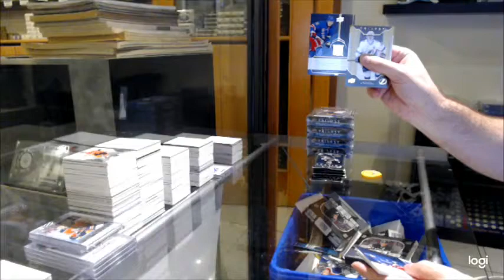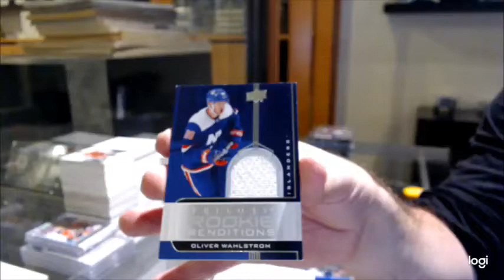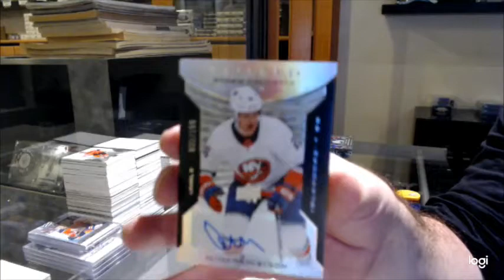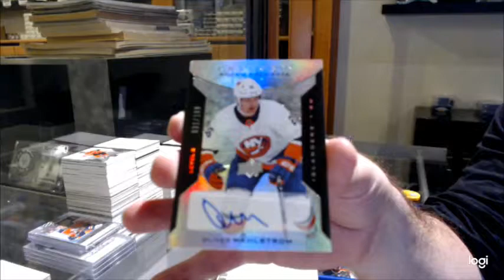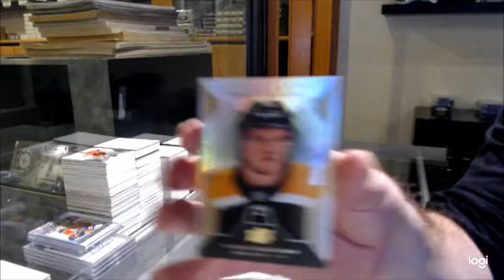19-20 Upper Deck Trilogy Hockey 5 Box Break - C&C GB #12,760